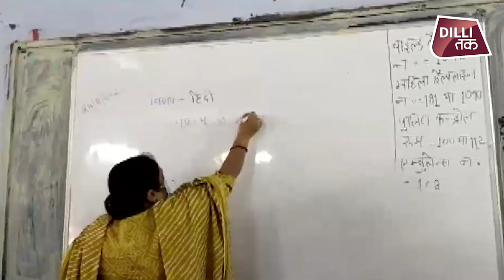NOIDA में छठी से आठवीं क्लास के छात्रों के लिए भी खुले स्कूल, तो छात्रों ने कही ये बात|DILLITAK